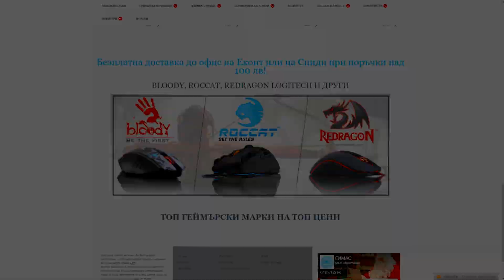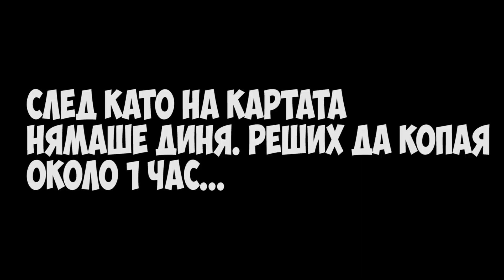ТЪРСЕНЕ НА ДИНЯ...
►Ако се нуждаете от периферия или компютър, посетете използвайте промо код MCBG за 5% отстъпка!
Игри на ниски цени използвайте промо код MCBG за 5% отстъпка!
►Софтуер и периферия!
•Обработка: Adobe Premiere Pro CC
•Микрофон: Condenser Microphone BM-700
•Слушалки: Redragon Siren
•Мишка: Redragon Phoenix
•Клавиатура: Redragon Harpe
►Социална медия!
►PC Характеристики!
•CPU: AMD Ryzen 7 1700x @ 3.4GHz
•GPU: ASUS DUAL GTX 1060 6GB
•RAM: 16RAM, Kingston HyperX Fury (2666MHz)
•OS: Windows 10 Pro, 64bit
►Дизайнер!